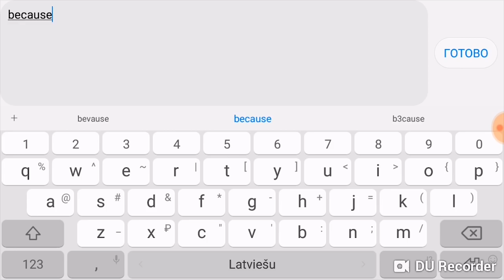ГАЙД НА ФРАНКО - ИГРАЙ КАК PRO!!! Mobile Legends